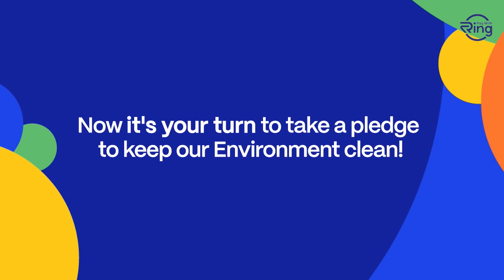RING Beach Clean-up Drive at Mahim | World Environment Day | Pay With RING | RING App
RING Beach Clean-up Drive at Mahim!

About RING:
RING is for the young, ambitious, and restless-for those who dare to dream BIG.
Get the convenience of mobile payment and easy loans in one app. Plus, plenty of exciting offers await you! Simply use more credit to earn rewards.